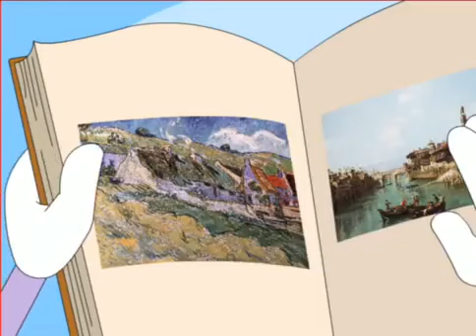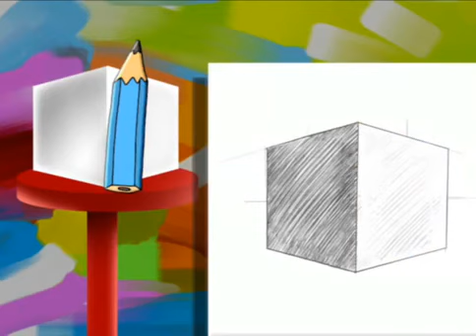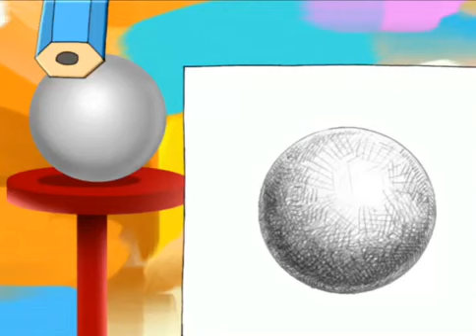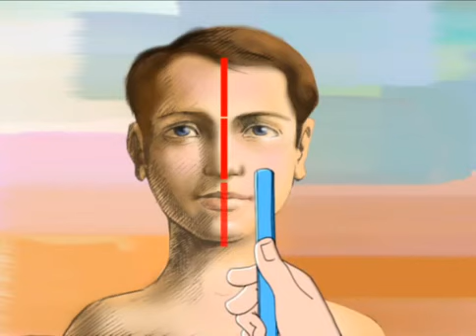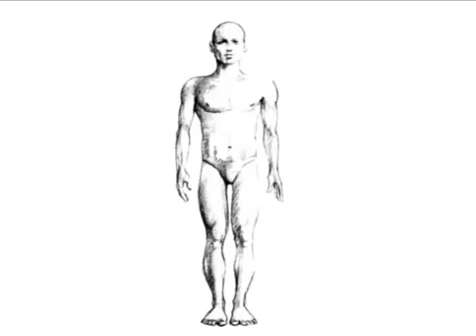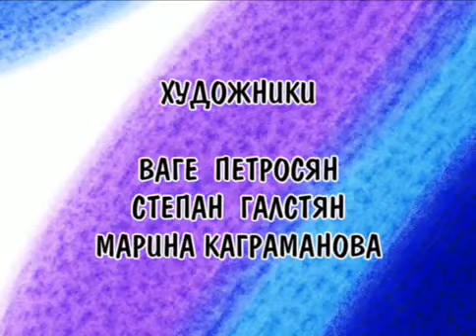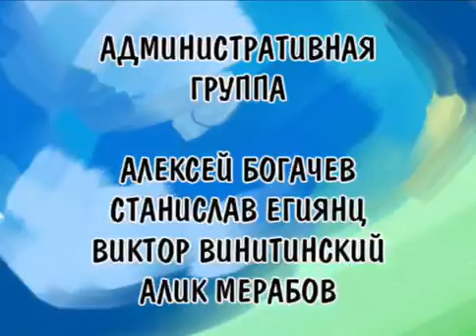Занимательные уроки Учимся рисовать